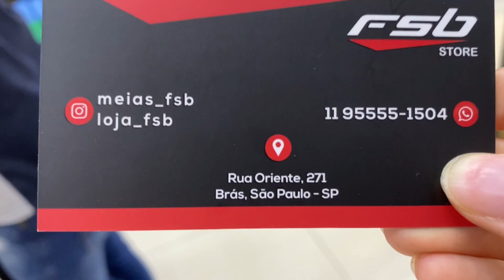Loja de meias Divertidas e Estampadas no Brás FSB-Tênis, Acessórios Originais e baratos(outlet,zeni)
Endereço: R. Oriente, 271 - Brás, São Paulo - SP, 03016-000